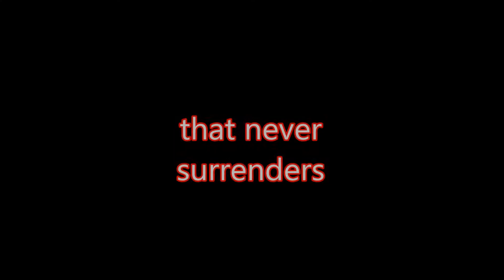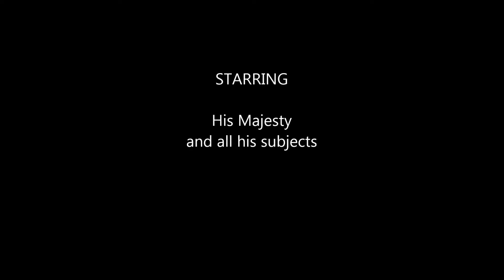HMFT Promo 2019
WOWS 2019 HMFT Clan Promo